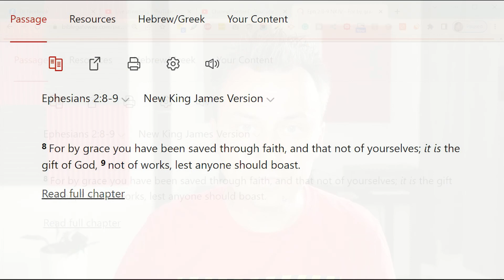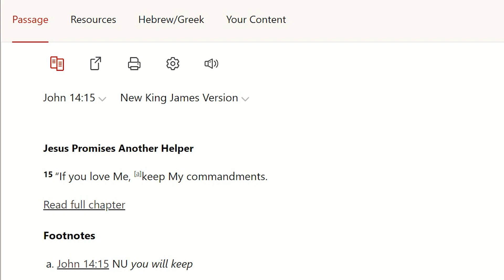Keeping God's Law Won't Save You | Here's Why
Will keeping God's Law of Ten Commandments help you make it to Heaven? Watch this video to find out!